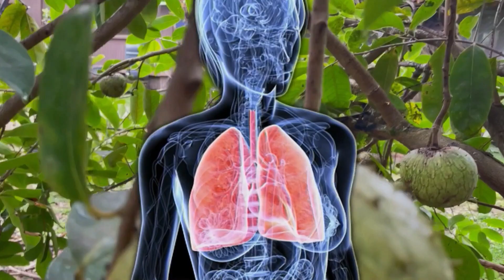Gran Hechicero - Anona Montana (Mountain Soursop)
This a song is about the Anona Montana (Mountain Soursop) who I recommend looking into the chemical analysis of.  It has a record of curing several forms of cancer, and in this day and age, why not do some more research?  Could save you millions! CC in English as always!

Gran Hechicero is a united art project between a husband and wife who own a small goat farm, if you like the art and would like to help create more and support our goat farm send us a donation on Venmo @ goatsmells or on Cashapp @ $goatsmell56 as little as 10$ can go a long way in helping us with gas, equipment, and top quality hay for our kids!